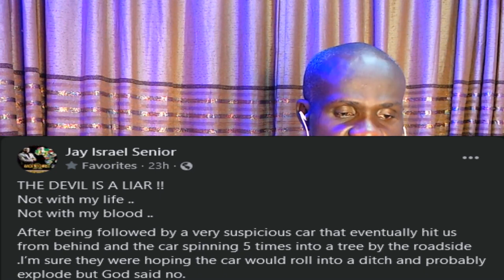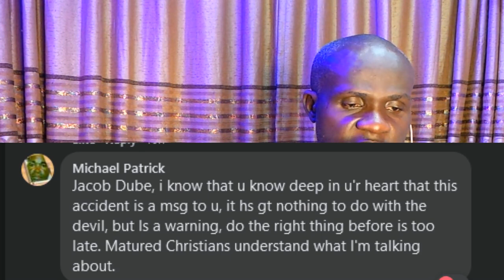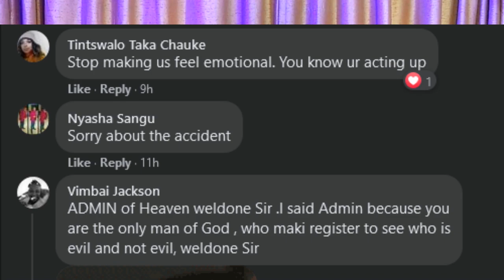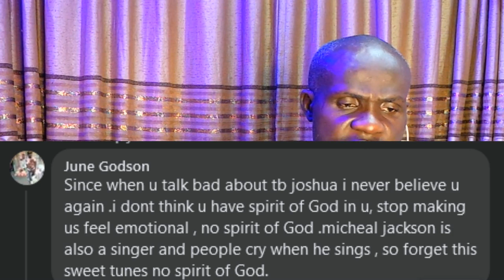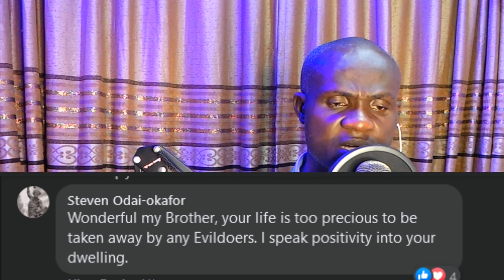Jay Israel Involved In A Motor Accident, Alleges Conspiracy!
Jay Israel Involved In A Motor Accident, Alleges Conspiracy! He believes someone was out to get him and if possible, delete him completely but rather, God shew him kindness and saved his life. Jay Israel Involved In A Motor Accident, Alleges Conspiracy!.